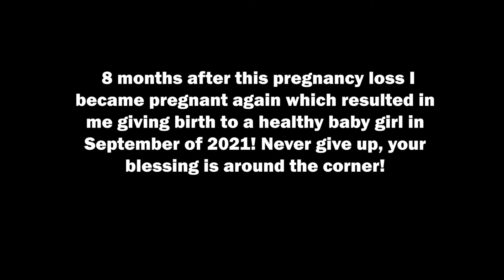PART 2, My PPROM story | Black Maternal Health Hospital Experience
This video details part 2 of my experience with Pprom, (Water breaking early) delivery & documents the horrible treatment I received from the hospital.